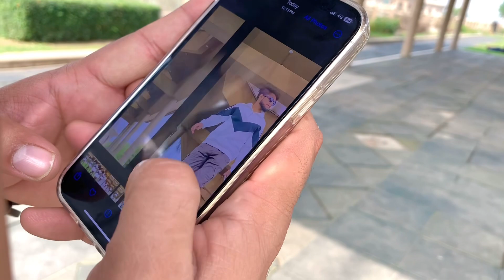Master city Gujranwala // photo shoot dailyvlog noman Mubarak